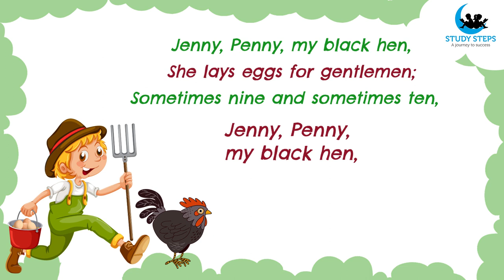Jenny Penny my Black Hen | Entertaining Jenny Penny Rhymes | Creative Study Steps for Kids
Hi Kiddos!
Welcome to   Study Steps  !!

Come join the fun of singing along with Jenny Penny my Black Hen! This popular nursery rhyme is sure to delight your Junior KG aged children. Enjoy this fantastic rhyme with kids and tap into the power of music to help them learn faster. Get ready to sing along with your little ones and have a blast!

Jenny, Penny, Rhymes with  Study Steps
Jenny, Penny, my black hen,
She lays eggs for gentlemen;
Sometimes nine and sometimes ten,

Track title : Beach Walk
Artist  : Unicorn Heads

Teacher : Kanizafizza Sipai
Voice By : Hasnain Sipai

Jenny Penny my Black Hen | Nursery Rhymes | Jr Kg Rhymes | studySteps | @Study2Steps | Study Steps